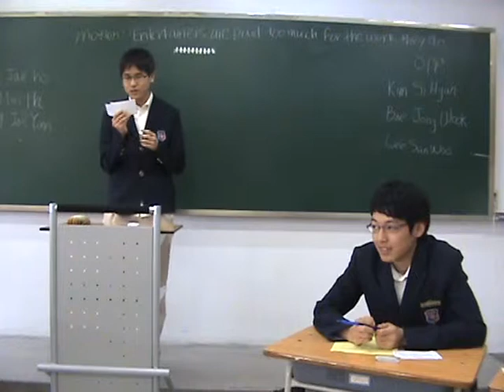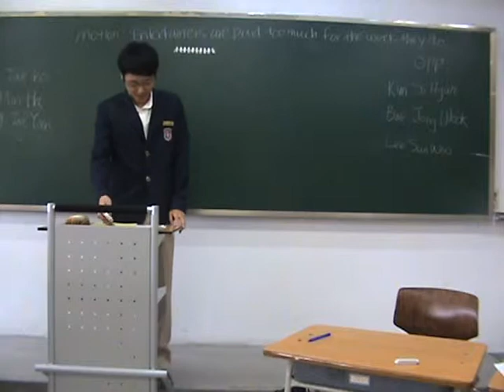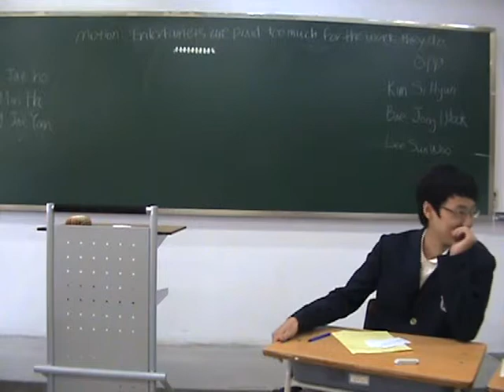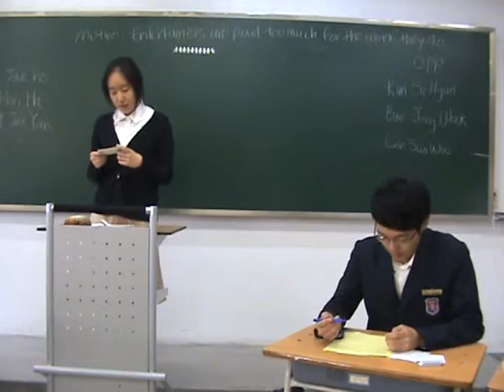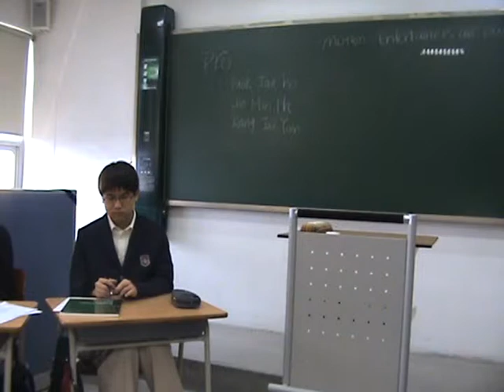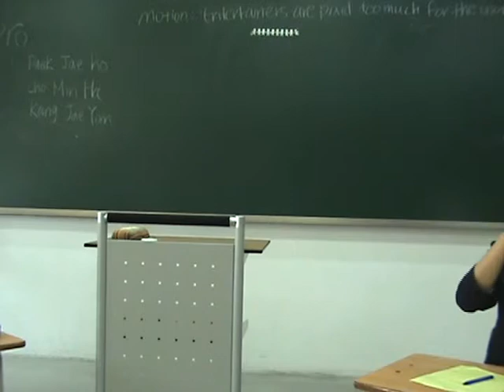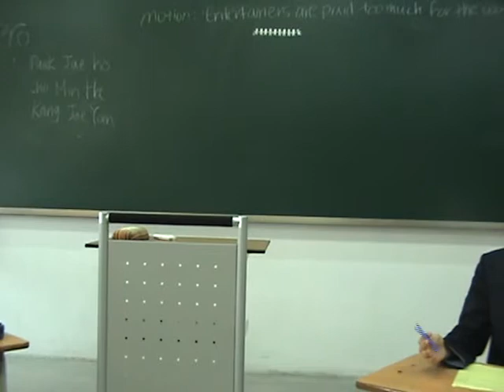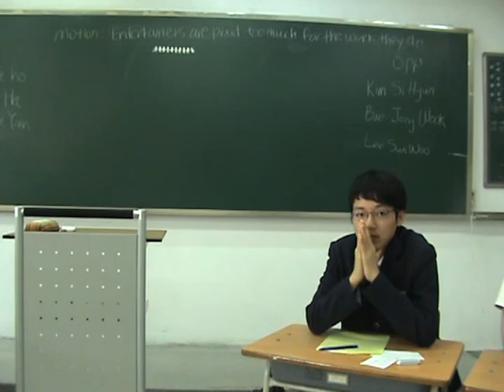Class 1-10 (2008), Team 4 vs. 8 debate (overpaid entertainers)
Daewon Foreign Language High School, Class of 2011. Speech & Debate I: Class 1-10. semester 1 (2008) value debates.
Team 4 vs. 8
THBT entertainers are paid too much for the work they do